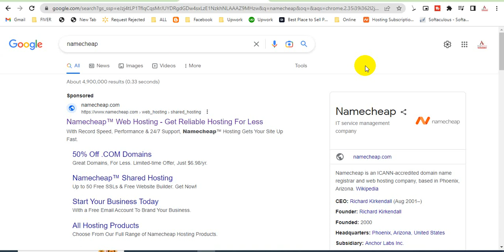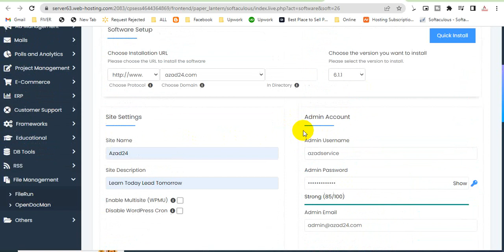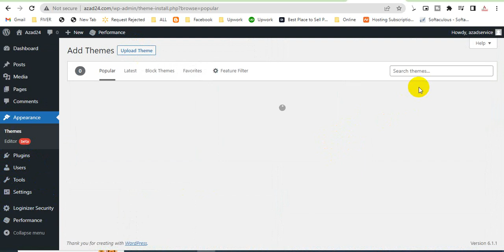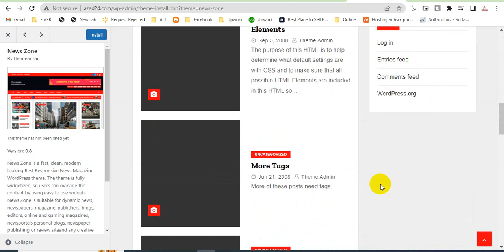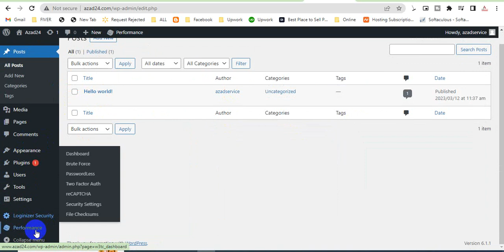How to Make a WordPress Website for FREE 2023 WordPress Designing Google Sites Build a Free